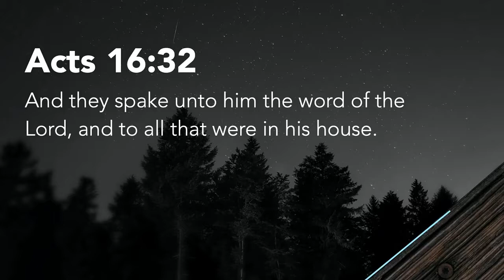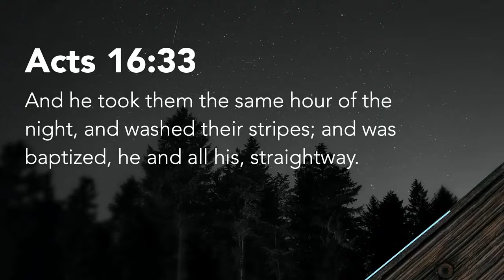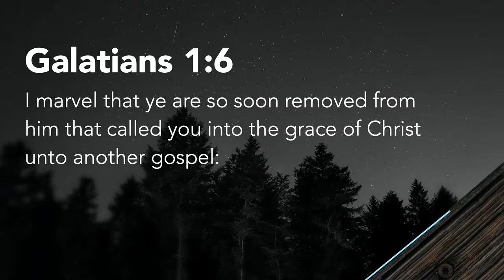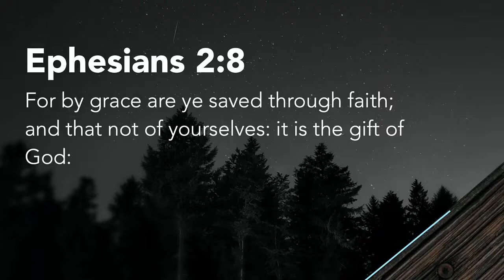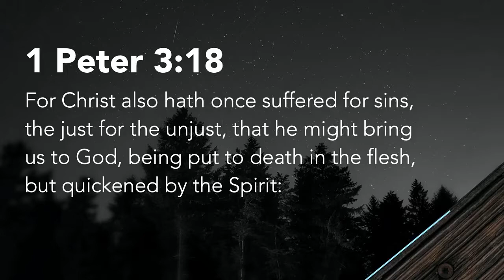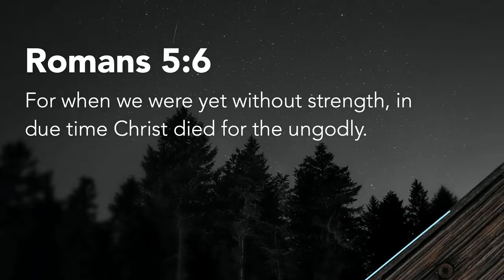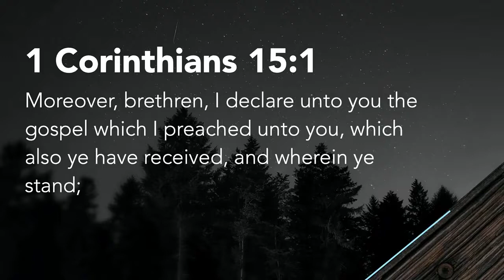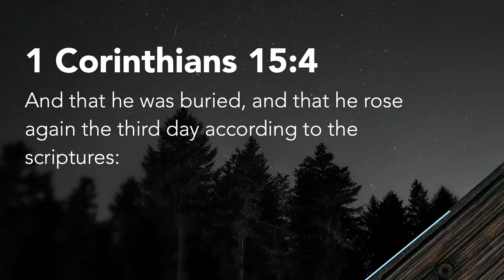What Does It Mean To Believe In/On Jesus?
An awesome sermon by Pastor Ralph Yankee Arnold. Pastor Arnold explains that Jesus is our receipt! The dear Savior continually displays the scars in His hands and feet, showing proof that we have been redeemed by His precious blood. When God views us as believers, in His mind we died with Christ, were buried with Him, and raised up in eternal life with Jesus. That is our position in Christ as saints. What a wonderful heart-warming Bible truth!